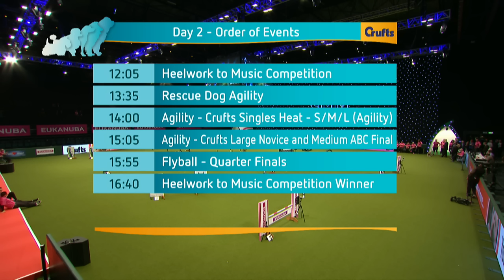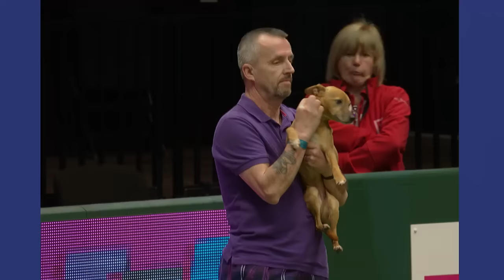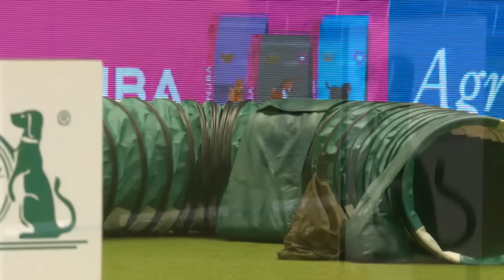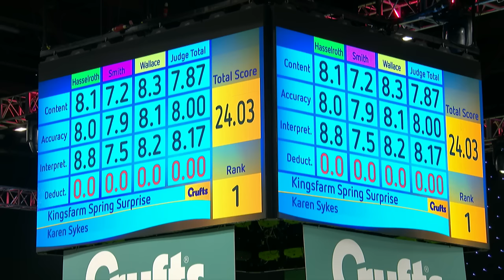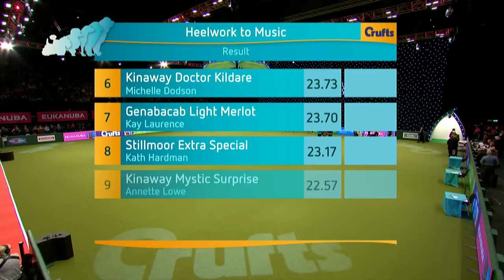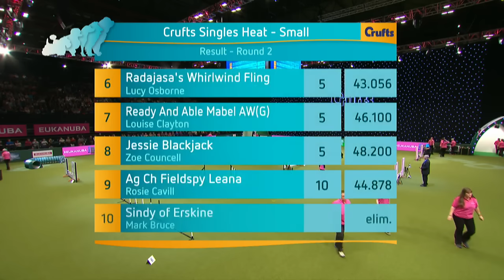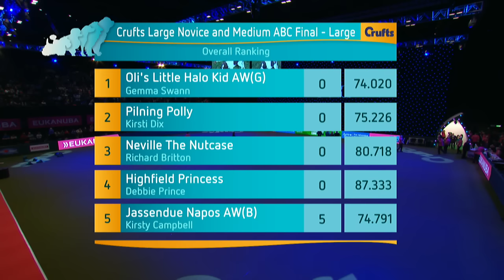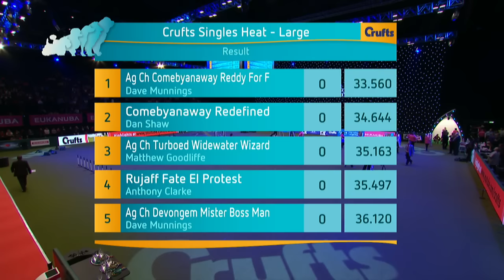Day 2 Live | Crufts 2017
All the action from the Main Arena on Day 2 of Crufts 2017. The day's action featured Rescue Dog Agility, the start of the Flyball Quarter Finals and the Utility and Toy Group Judging.

Schedule:
00:00:00 - Agility Crufts Large Novice and Medium ABC Final (Jumping)
00:42:00 - Agility - Crufts Singles Heat - Small, Medium and Large (Jumping)
01:57:00 - Agility - Crufts Team - Medium Final
02:35:00 - Good Citizen Dog Scheme Display
02:58:20 - Pat Dog of the Year Presentation
Break
03:31:00 - Heelwork to Music Competition
04:50:00 - Rescue Dog Agility
05:36:00 - Crufts Singles Heat - Small, Medium and Large (Agility)
06:40:00 - Agility - Crufts Large Novice and Medium ABC Final (Agility)
07:17:00 - Flyball - Team Quarter Finals
07:48:40 - Heelwork to Music Competition Winner
Break
08:23:00 - Agility - Crufts Singles Final - Small, Medium and Large (Agility)
08:51:00 - Eukanuba World Challenge Final
09:23:00 - Vulnerable Breeds Competition Final
09:41:00 - Utility Group Judging And Presentation
10:32:00 - Toy Group Judging and Presentation